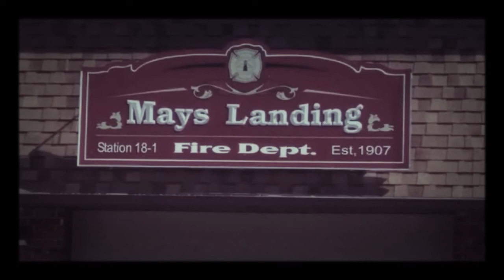Mays Landing Fire Sta 18-1 prt 2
Mays Landing Fire Sta 18-1 prt 2 updated